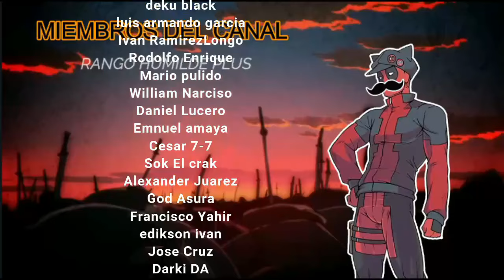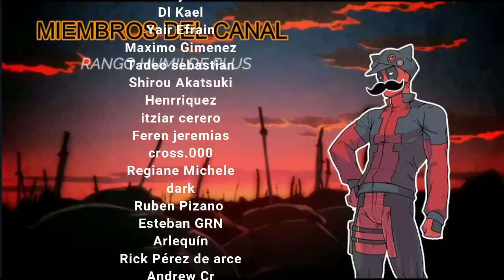Reencarnado En Harry Potter Con Magia Pura | Parte 6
➥ SINOPSIS:
Chris es un estudiante universitario inteligente y talentoso, pero no tenía motivación en la vida. ¿Qué obtendría después de estudiar durante horas como un perro? ¿Dinero? Podría encontrar formas más fáciles de conseguirlo. Luego, afortunadamente o desafortunadamente, murió y reencarnó en el mundo de Harry Potter.

"¡¿Tengo magia?!"

Finalmente, había encontrado algo de lo que nunca podría aburrirse: ¡Magia!

El genio excéntrico con tendencia a romper las reglas ha conseguido la magia en su mundo favorito.

Finalmente tiene un propósito en la vida: ¡explorar la magia hasta sus límites!